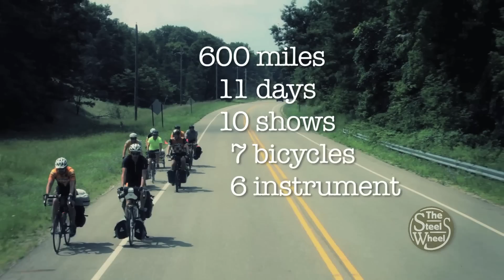Steel Wheels Spokesongs Tour Retrospective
The Steel Wheels' new album, Lay Down Lay Low, just hit the streets on March 7, 2012.  But every year they find ways to make cycling a part of their touring activities.  This is a retrospective video of the August 2011 Spokesongs Tour.  Cycling across Michigan into Illinois and Indiana, the unsupported musical bicycle tour covered nearly 600 miles in 11 days while playing 10 shows.  The video is underscored by "Nola's First Dance", a tune written by Jay Lapp and recorded on the Steel Wheels' new record.  Video by Neil Bontrager.
For more information on The Steel Wheels go